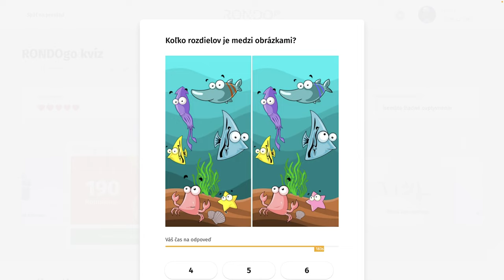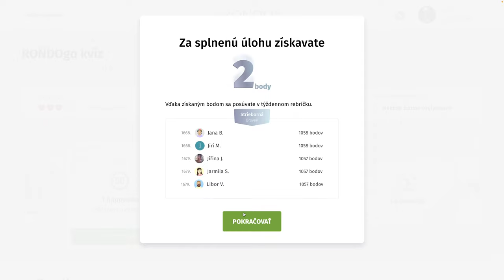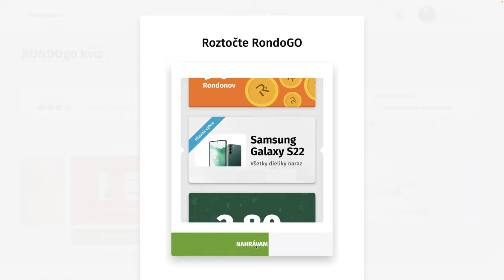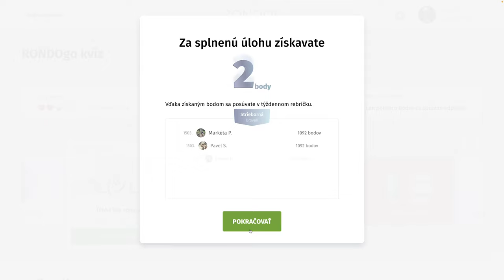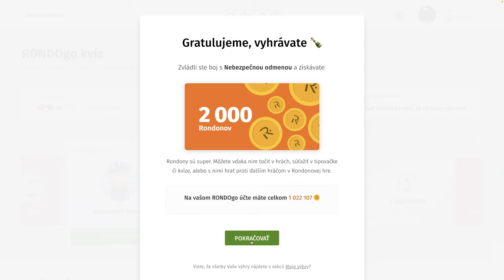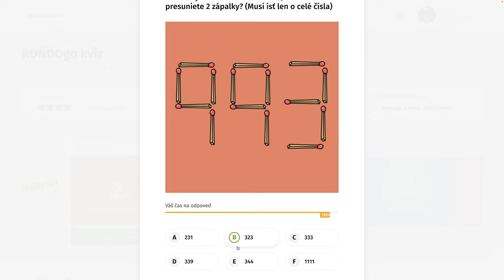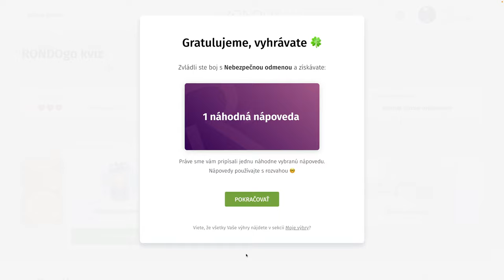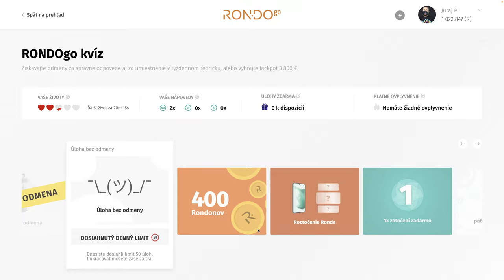RondoGO kvíz - CXCVIII